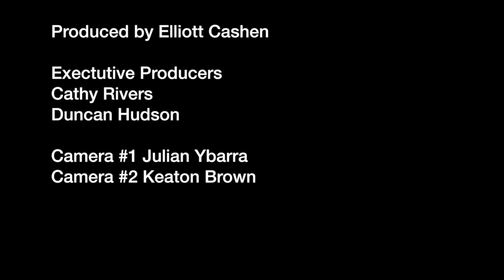Tesoro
This video is about Tesoro